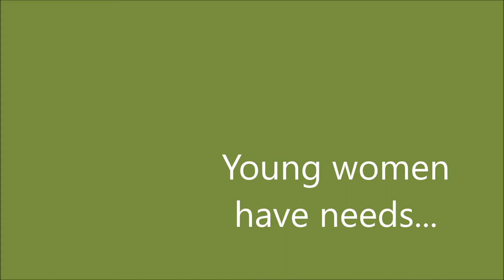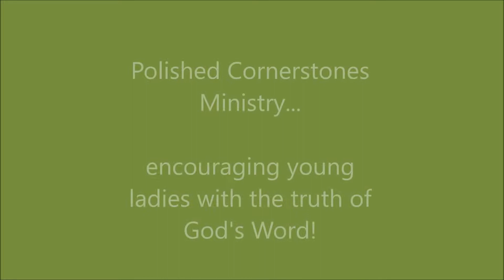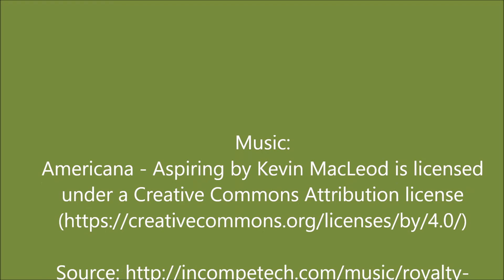What is PCM?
Polished Cornerstones Ministry promo. You will hear short testimonies from girls who have been blessed by PCM, plus listen to some of our staff share their hearts.